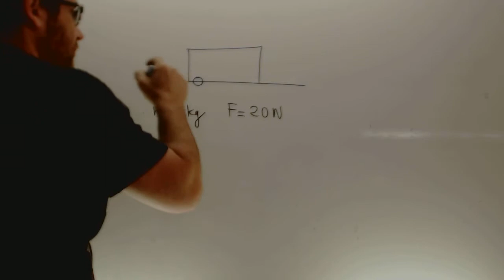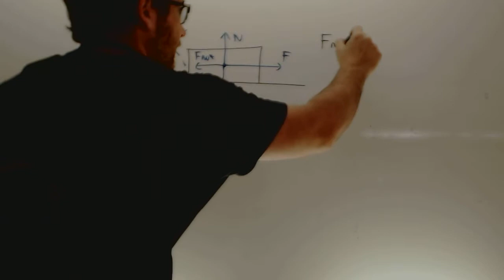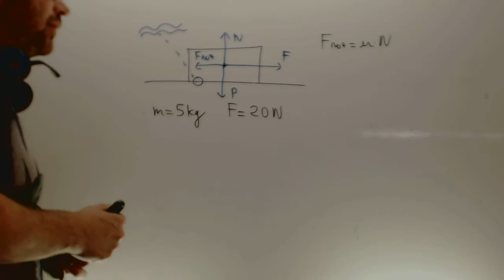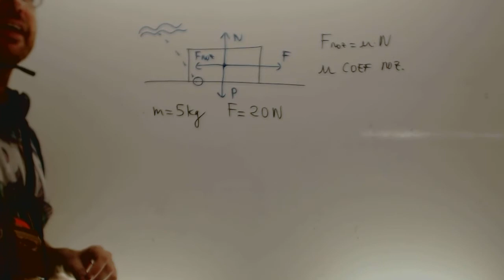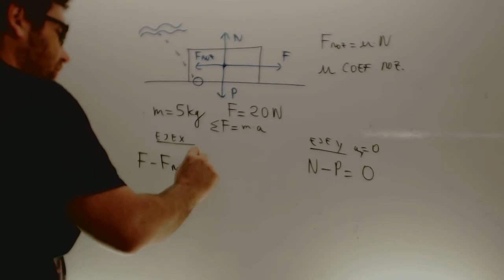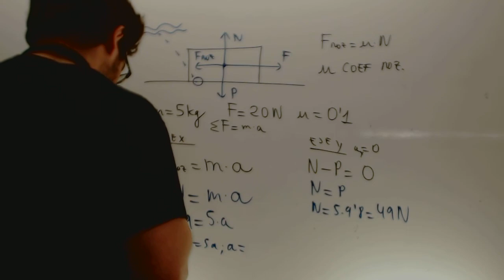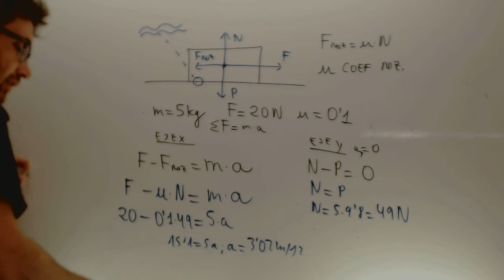Fuerza de rozamiento Fisica 4 ESO Academia Usero Estepona